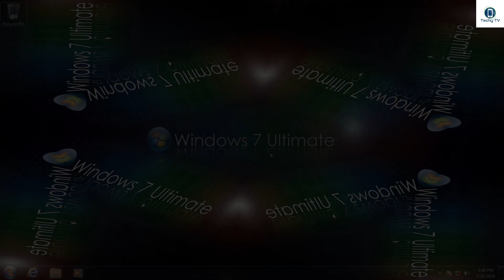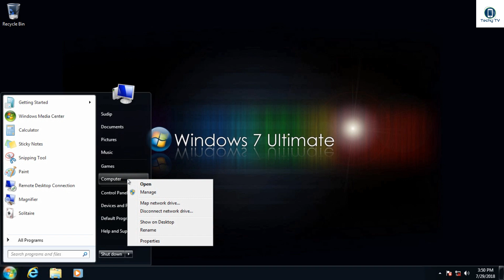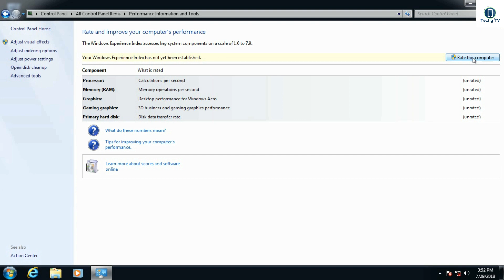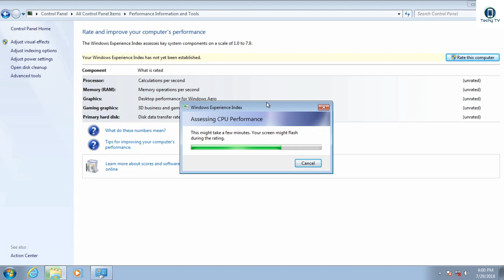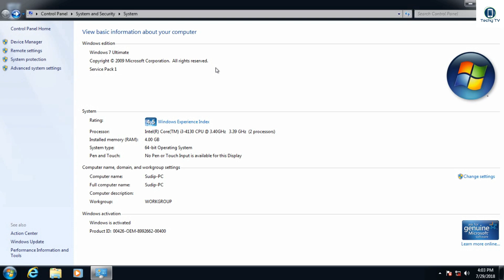What is Windows Experience Index??? Explained In Hindi!!!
Namashkar Dosto kaise ho app log aj iss video mein main apse baat karne wala hun windows experience index k barey mein aur hum log janengey iss video mein ki kaise windows experience index humey apne computer ke overall performance k barey mein information provide karta hai aur hum kaise apne computer k overall performance ko improve kar sakte hai toh aiyee suru karte haii.